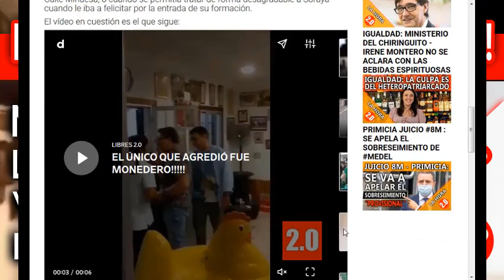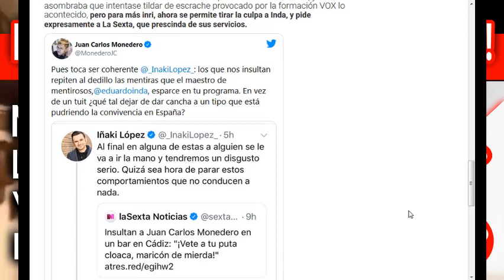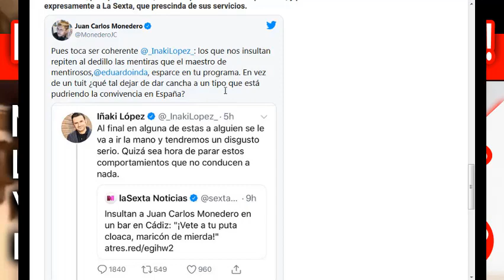☢️ BOMBAZO!!! ERA MONEDERO EL QUE PEGABA en el supuesto ESCRACHE de SANLUCAR !!!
BOMBAZO: Monedero era el que estaba provocando, intentando agredir en el supuesto ESCRACHE!
Nuevo vídeo, demuestra, cómo Monedero intenta dar una palmada en la cara de uno de los implicados en el supuesto escrache cuando se encuentran discutiendo en el bar